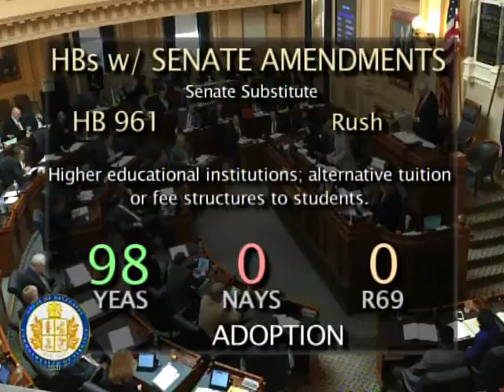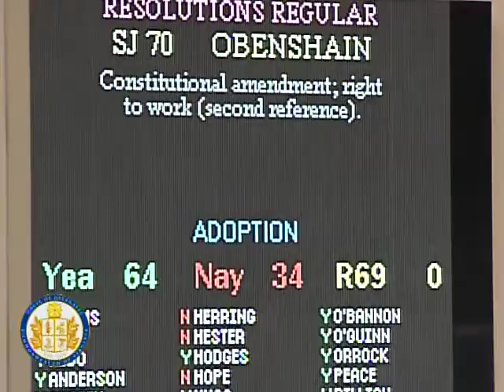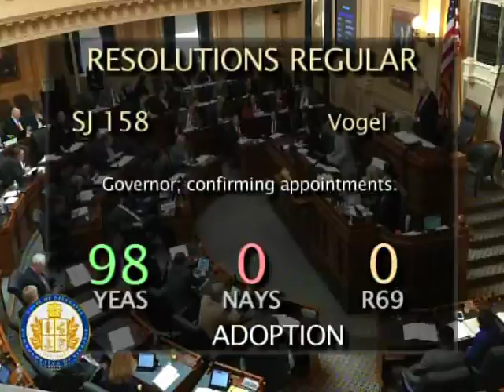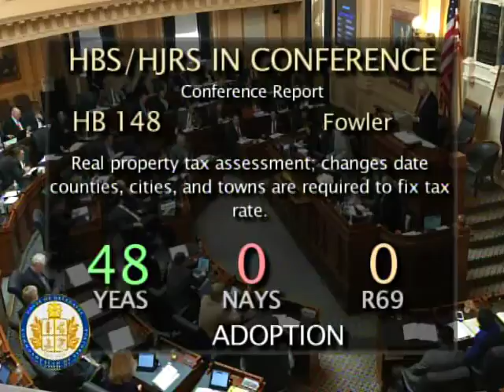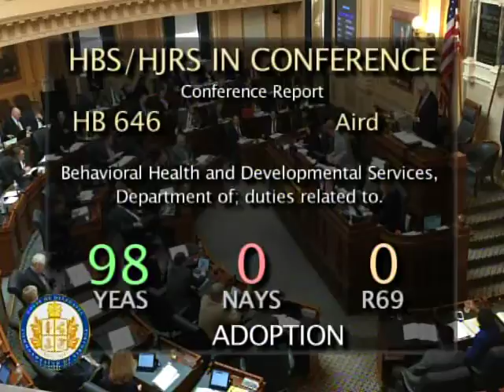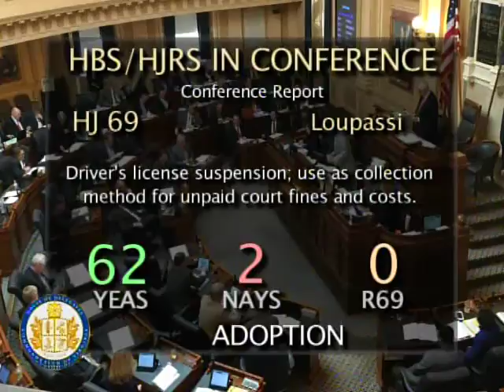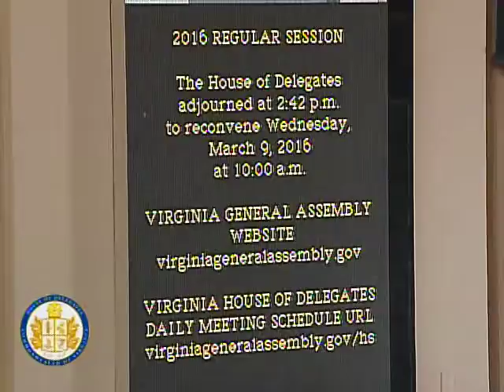Virginia House, March 8, 2016